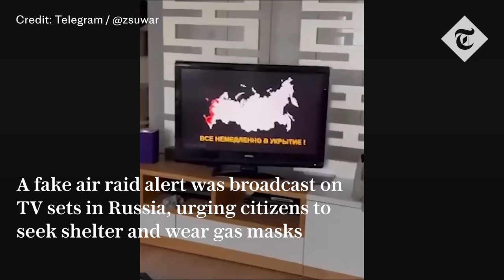Russians told to rush to nuclear bomb shelters after hackers take over state media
Russians were warned to rush to their nearest nuclear bomb shelters and take anti-radiation pills on Thursday after hackers took over state media.

Television and radio broadcasts in Moscow and the Sverdlovsk region were briefly interrupted with a message warning of an atomic missile strike on Russian soil. Viewers and listeners were told to take potassium iodide, put on gas masks and seek shelter immediately.

The Russian emergencies ministry blamed the false alarm on a massive cyber attack against state broadcasters.

The warning was the third time Russian broadcasters had been targeted with similar stunts in the past month.

There was no immediate claim of responsibility, though a number of cyber hacks targeting Russia have been carried out by pro-Ukranian groups.